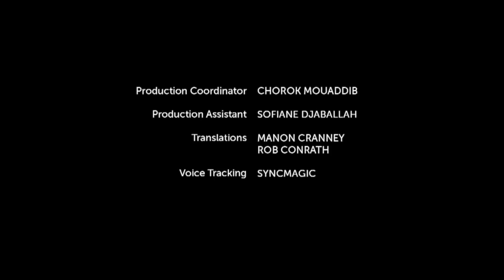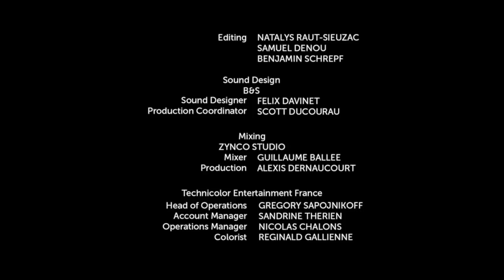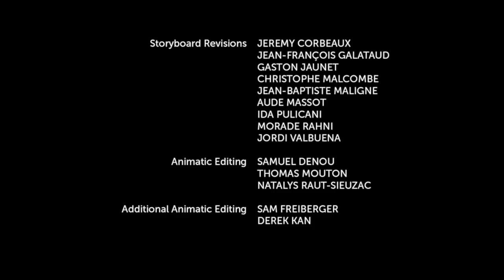Соник Бум - 1 сезон | Сборник серий 4-6 | Мультики Sonic Boom